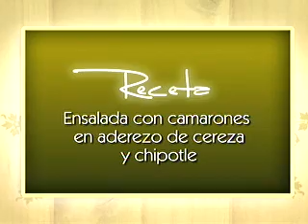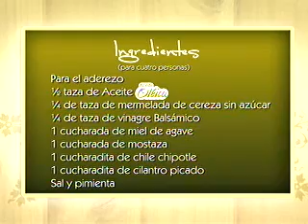Ensalada de camarones con aderezo de cereza y chile por el Chef Oléico Franz Lehamann